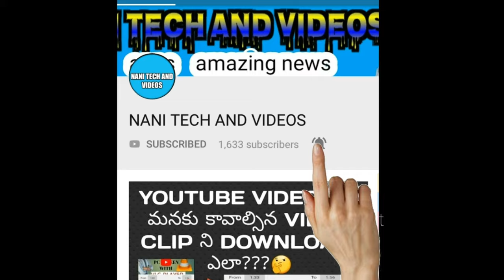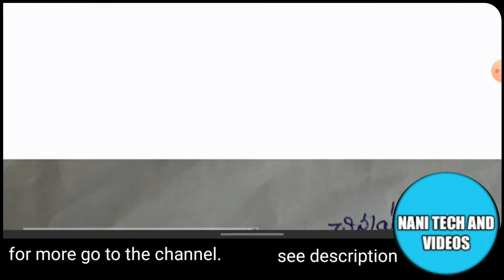problems on number system | ascending descending order |arithmetic problem